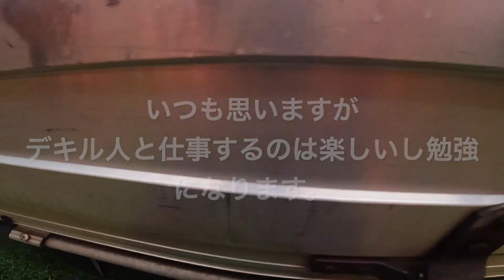で#無線 Crane operator in Australia chiller unit installation Episode 02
激レア Terex55トン 吊り クレーン を使用して重さ4.6トンのチラーユニットを屋上に据え付けする作業の続編です。
GoPro を胸にぶら下げて撮影したため若干見ずらい所、
聞き取りにくい点はご了承下さい。
百聞は一見にしかず、是非最後までご覧下さい。

コメントも必ず目を通していますのでお気軽にください。

Mobile crane operator inAustralia
GoPro shot the installation of a chiller unit weighing 4.6 tonnes on the roof using a 55 tonne lifting crane.
Please note that it is a little difficult to see and hear because it was filmed with the GoPro hanging on the chest.
Please understand that it is a little difficult to see and hear.
Seeing is believing, so please watch this video until the end.
We always read through the comments, so please feel free to do so.

▶︎Chapters list　[目次]
0:00 Intro and opening  イントロ,オープニング
00:20 Start of Chiller unit slinging 玉掛け
02:41 Lifting of Chiller unit begins 吊り揚げ開始
07:40 Chiller unit installation complete 設置完了
08:35 Lifting equipment is removed 吊り具撤収
12:07 Outroアウトロ